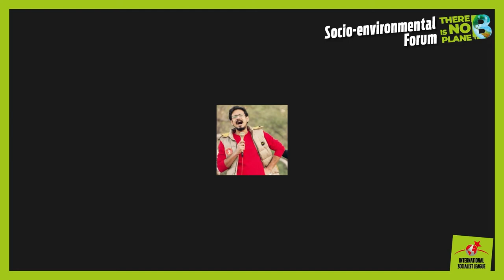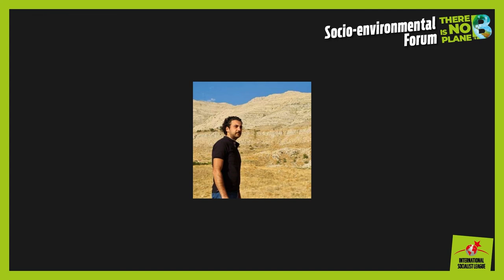GlobalSocioEnvironmentalForum Territorial resistance: productive matrix, struggles and proposed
PANEL 1- Territorial resistance: productive matrix, struggles and proposed alternative.
Speakers: Rafic Daw (Beirut, Lebanon), Khkula Bacha, Peshawor University student and organizer of the KPK Revolutionary Students Front (Pakistan) and Mauricio Matos, Ecosocialist Struggle Collective and Luta Socialista (Belen-Para-Amazonia, Brazil).